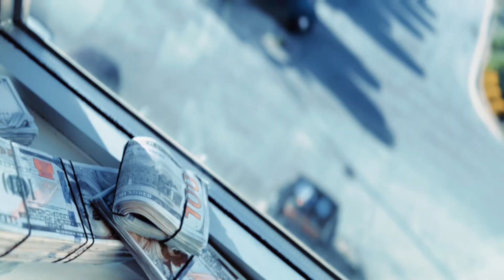BDA Quban - Dear Lord (Official music video)